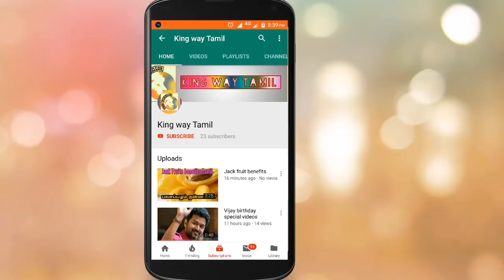Kaappaan Teaser sema massive Record soon | Suriya | Kv Anand